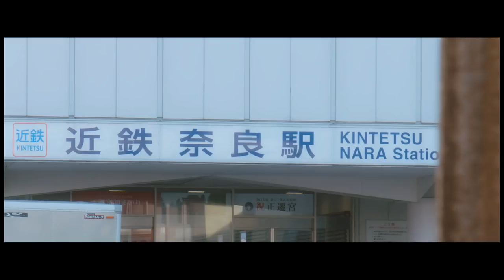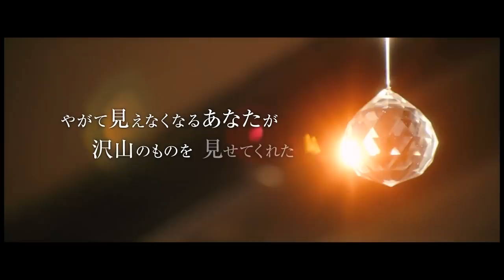Trailer de Hikari — Radiance (HD)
Trailer de Hikari, por Naomi Kawase.